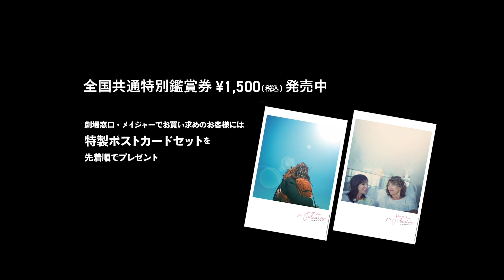映画『ジェーンとシャルロット』本予告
8月4日に公開されるシャルロット・ゲンズブール初監督作『ジェーンとシャルロット』の本予告と場面写真が公開された。

■公開情報
『ジェーンとシャルロット』
8月4日（金）より、ヒューマントラストシネマ有楽町、渋谷シネクイントほかにて全国公開
出演：ジェーン・バーキン、シャルロット・ゲンズブール、ジョー・アタル
監督・脚本：シャルロット・ゲンズブール
撮影：アドリアン・ベルトール
編集：ティアネス・モンタッシー、アンヌ・ベルソン
美術：ナタリー・カンギレム
エンディングロール曲：「私はあなたのために完璧でありたかった！Je voulais être une telle perfection pour toi!」
配給：リアリーライクフィルムズ
2021年／フランス映画／92分